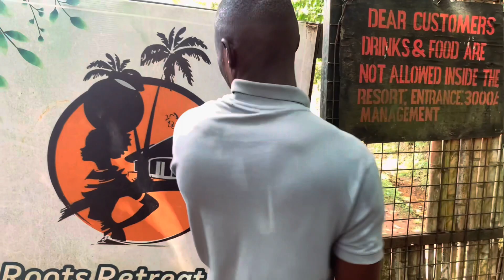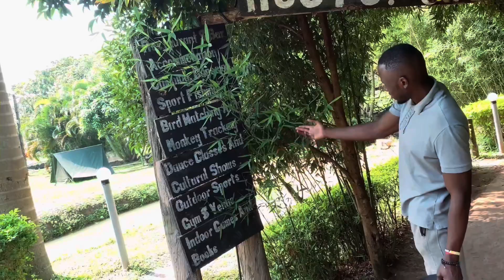The most satisfying place to be at this summer| chicha charles | Uganda